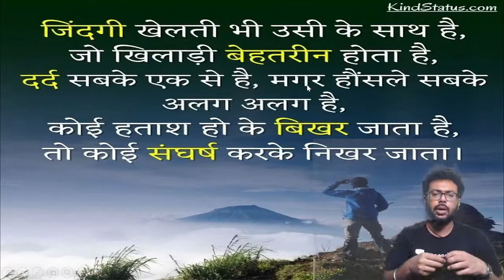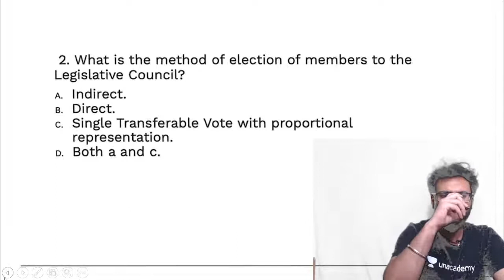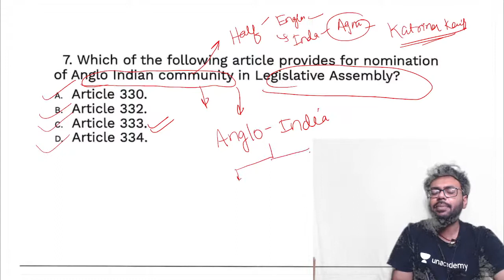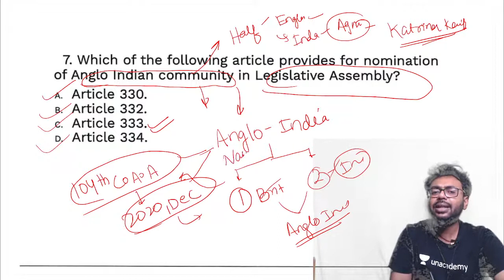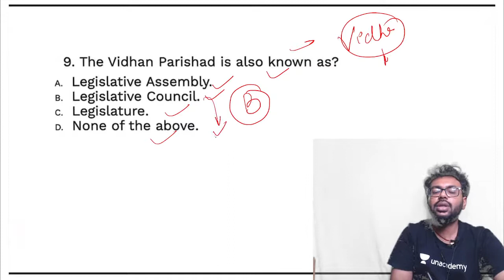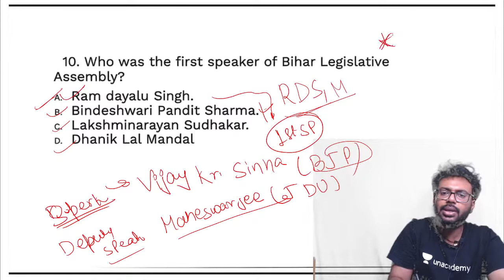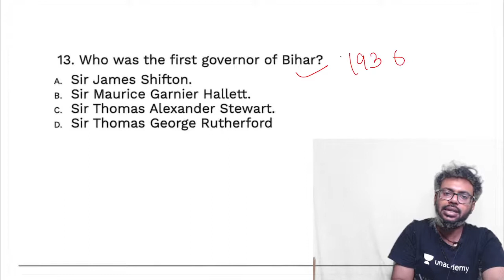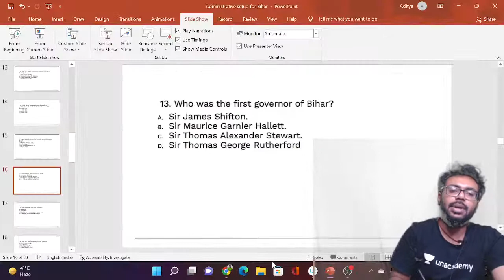Administrative Setup for Bihar MCQ | PART - 2 | Bihar GK | BPSC Exams | Aditya Baibhav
In this session, educator Aditya BaiBhav will be discussing Administrative Setup for Bihar MCQ- Bihar GK for BPSC Exams.

Call Aditya BaiBhav's team on  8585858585 and take your BPSC Preparations to the next level.

About the educator:  B.A (Economics), M.A (Political science) |DU| 2+ Years of Experience | Appeared 65th BPSC Mains| UPPSC MAINS 2019 Teaching History, polity,

You can enroll to Unacademy Subscription and get the following benefits:

1. Learn from your favourite teacher
2. Dedicated DOUBT sessions
3. One Subscription, Unlimited Access to Live Online Classes and Videos
4. Real-time interaction with best-in-class teachers
5. You can ask doubts in live online classes
6. Limited students in each Class
7. Download the videos & watch them offline